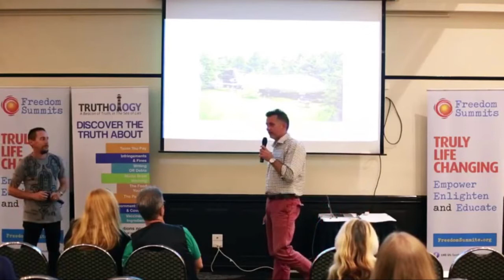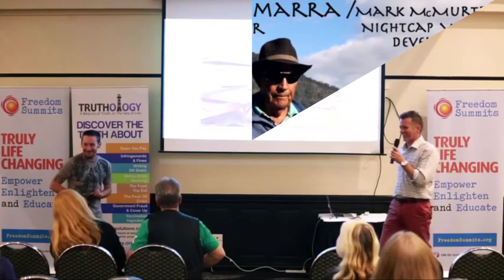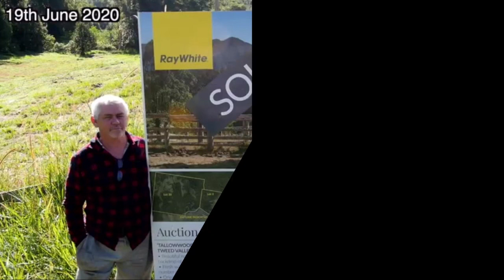Adrian Brennock, Nightcap on Minjungbul developer, revealing what Mark McMurtrie is really like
Adrian Brennock & Mark Darwin discuss Mark McMurtrie.
Current developers of Nightcap on Minjungbul DA21/0010 includes Adrian Brennock and Mark McMurtrie, amongst others.